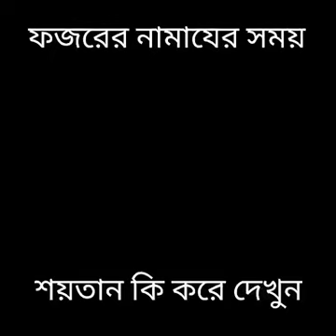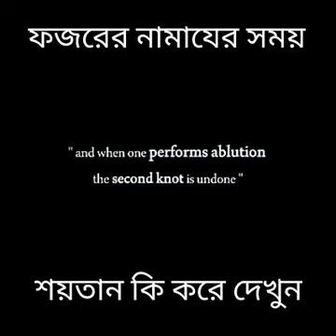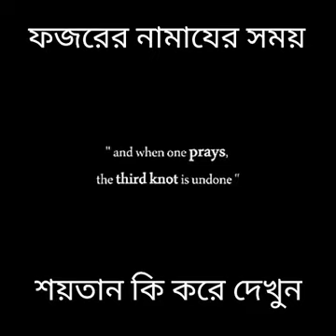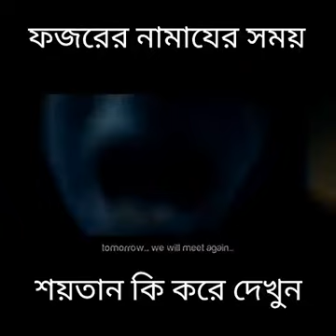ফজরের নামাযের সময় শয়তান কি করে দেখুন।